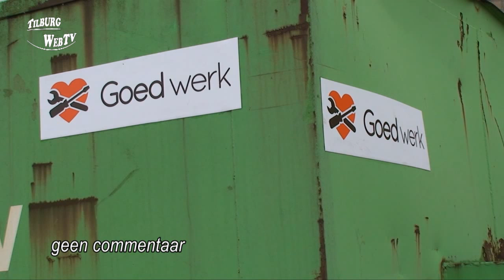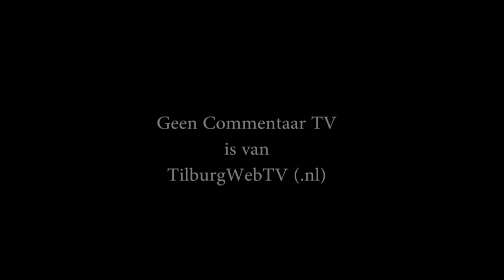StadsTuinderij Piushaven deel 01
Woensdag 8 april 2015 Bouw tunnelkassen.
Tuinieren en communiceren. Een Tilburgs project van "HetWerkt" & Stichting Social Energy.
StadsTuinderij Piushaven is de voorbeeldtuin voor iedereen in Tilburg die graag tuiniert of dat wil leren. Natuurvriendelijk voor mensen, dieren en natuur.